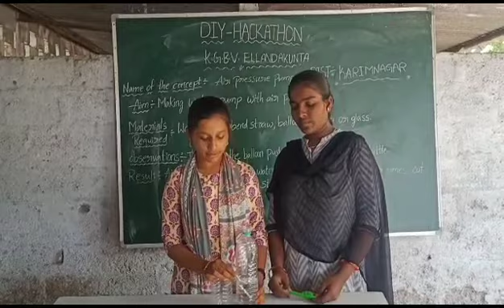AIR PRESSURE PUMP, 7TH SCIENCE, ENGLISH MEDIUM TELANGANA STATE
Making water from air pressure for this material require 1. water bottle, 2. straw 3. bollon 4. beaker.
The air in the ballon pushes the water from the bottle

Air applies pressure and water surface which makes water comes of this bottle through straw.
The experiment made by Ch. Kavya and B. Ramya, KGBV ELLANDAKUNTA, Karimnagar District students.